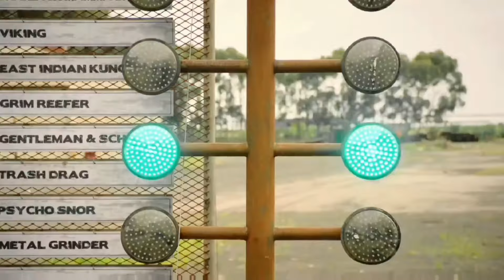Top 5 Brutal Action Movies in Hindi/Eng on Netflix & Amazon Prime | Brutal Action movies 2025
So friends, welcome back to the channel! Today, we’re bringing you the world’s most dangerous, high-voltage Brutal Action Movies that will entertain you on a whole new level. Get ready for intense action, adventure, crime, thriller, and suspense in these must-watch films available in Hindi and English! These movies will keep you on the edge of your seat, offering the perfect blend of excitement and danger! Whether it’s about vengeance, survival, or battling the odds, these brutal films deliver the best.
Get ready to dive into the world of revenge and high-octane action. Let's see what we've got for you today!

Cover Topics:
• Most Violent Action Movies
• Must-Watch Brutal Action Thrillers
• Best Revenge Action Movies
• Suspense and Thriller Action Films
• Top Brutal Movies on Netflix and Amazon Prime
• High-Voltage Action Flicks
• Intense Action Movies in Hindi/English
• Unforgiving Revenge Stories
• Top Action Movies of 2024
• Gritty & Violent Action Movies
• Best Crime Action Films
• Edge-of-the-Seat Suspense Thrillers
• Action Movies with Plot Twists
• Gripping High-Octane Films on Streaming Platforms

Time Stamp:
0:00 - Intro
0:44 - Blood Drive Car (2017) Movie Explained in Hindi
1:15 - Ready or Not (2019) Movie Explained in Hindi
1:50 - Brother Grimm (2005) Movie Explained in Hindi
2:16 - Dark Harvest (2022) Movie Explained in Hindi
2:36 - The Descent Part 2 (2009) Movie Explained in Hindi

IMPORTANT NOTICE
Your support means a lot and helps grow the channel!

Join us in exploring more intense action-packed movies with crazy twists!